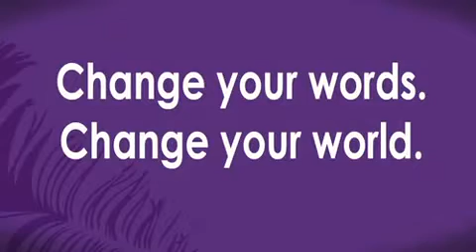tako kalaijishvili - ..... (Uploaded for mystep.ge)